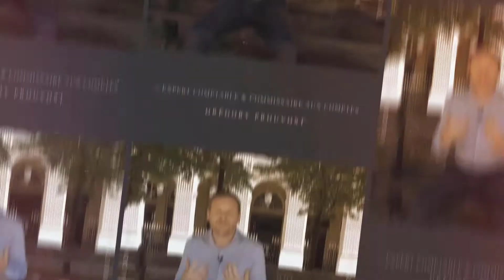✅[ENTRER DANS LE RÉSEAU BNI] - Expert-Comptable - Cabinet FICO - Grégory PROUVOST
Faut-il entrer dans un réseau BNI?
D'après Grégory PROUVOST Expert comptable Paris - Cabinet Fico

Je m’appelle Grégory Prouvost, je suis expert-comptable installé à Paris, commissaire aux comptes et coach en entrepreneuriat. Chacune de mes vidéos a pour finalité de vous donner les conseils les plus adaptés pour favoriser la réussite de votre projet !

Également entrepreneur, mon but est de devenir votre partenaire privilégié pour répondre à toutes les problématiques d’entreprise. N’hésitez pas à consulter mon site et télécharger gratuitement mes guides

Depuis 2014, je suis le président du cabinet FICO. Avec près de 50 d’expérience, plus de 35 collaborateurs et plus de 600 clients satisfait, nous sommes répartit en 4 agences parisiennes pour mieux vous accueillir. Nous accompagnons de nombreuses entreprises dans leur croissance en leur apportant conseils et assistance et en intervenant sur plusieurs domaines d’expertise : comptabilité, fiscalité, juridique, social, audit, commissariat aux comptes, création et gestion d’entreprise. Notre objectif ? Tout mettre en œuvre afin de vous concentrer uniquement sur votre activité !

Besoin d’aide ou envie d’en savoir plus ? Contactez-nous, prenez rendez-vous ou jetez un œil à nos articles sur le site du cabinet FICO